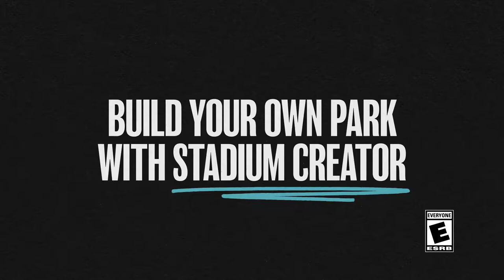MLB The Show 21 Official Stadium Creator Overview Trailer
Join Fernando and Coach in this latest trailer for MLB The Show 21 to learn all about the new Stadium Creator feature.

MLB The Show 21 launches on April 20 for PlayStation 5, PlayStation 4, Xbox Series X and S, and Xbox One.